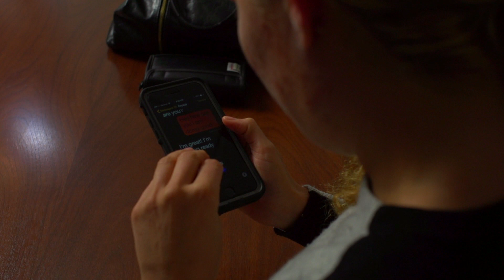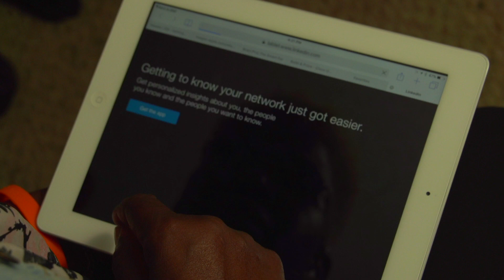Información del Programa iCanConnect (Español)